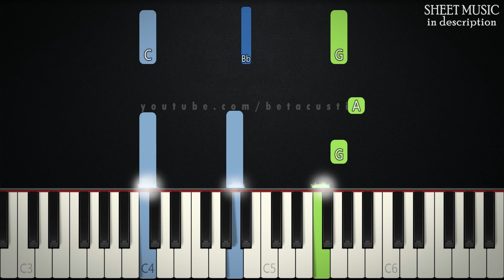Ode To Joy - Ludwig Van Beethoven | EASY PIANO TUTORIAL + SHEET MUSIC by Betacustic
In this piano tutorial you can learn HOW TO PLAY "Ode To Joy" by Ludwig Van Beethoven, EASY version

🌟Gear:
Yamaha DGX-660B
The Maverick, The Grandeur (Native Instruments)
Synthesia
PC